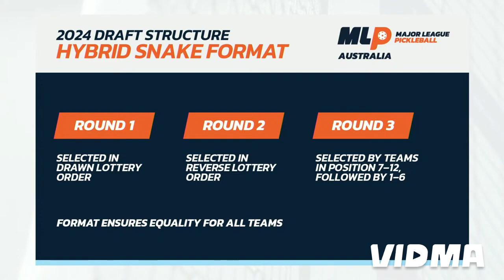MLP Australia 2024 Draft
This is a condensed version of the Australian 2024 draft. I was interested in Australian Pickleball because two of my pickleball friends are in it, Wesley Gabrielson and Sarah Burr.

I am also interested in how good the players currently are etc. Also I don't think anyone else is really posting about them so I figured I would.

I use the Legacy Pro 16mm paddle. Cheers, pickle on dudes! Zuca Pickleball Bags are some of the nicest premium pickleball bags on the market!